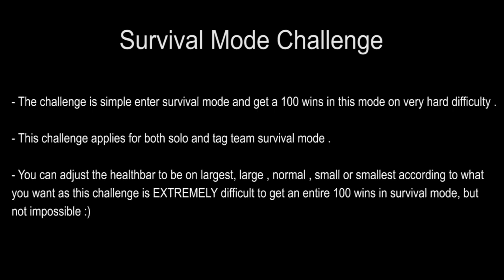"The Colorful World Of DOA" - DOA2U - "Will Leon & Tina Get 100 Survival Wins ?" - [Bonus Part]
What's up guys it's your friendly neighbor Kenzo here and I will go on with my survival saga still lol . Since that Kasumi and Ayane take the spotlight in this saga quite a lot I decided to flip the table and spice things up a little bit for this challenge . I will not be using Kasumi and Ayane for this tag team survival mode battle (for now) .

Yet the survival tag team mode will be taken by our two special stars that's right Leon & Tina will take on the survival tag team mode . And with both of them as my special grapplers I will be able to get 100 wins in survival mode !

Side Note : The tag team survival mode that I just took on . This run was basically taken on while the health bar was set to normal health bar . Unlike the solo survival mode that I previously took on as Kasumi Or Ayane which was set to Largest health bar possible . So , yeah this is the survival mode that I basically took on with the health bar set to normal .

Timestamp :

0:00 - Intro
0:15 - Challenge Explanation (Pause To Read)
0:20 - Leon & Tina 100 survival wins challenge

Anyways I hope you guys enjoy this bonus part video .

PEACE OUT :))))))